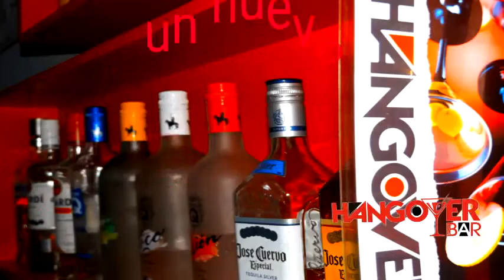Hangover Bar Moca, Puerto Rico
Hay Comida  y Licores   para  un  Tertulia  única  con Estilo